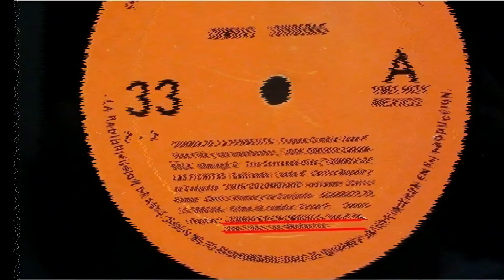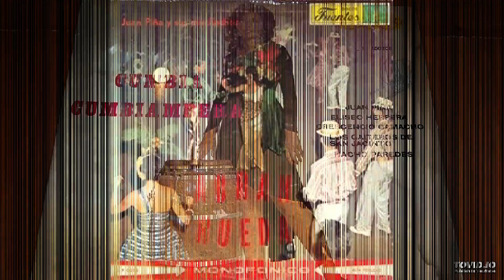Toquen Cumbia - Juan Piña Y Sus Muchachos